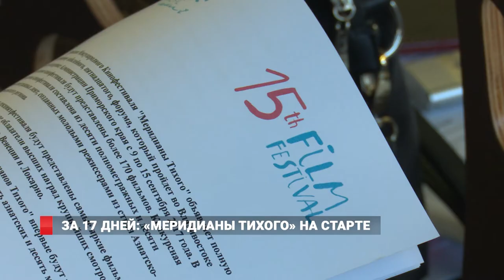За 17 дней: «Меридианы Тихого» на старте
В этом году кинофестиваль Меридианы Тихого пройдет в юбилейный, пятнадцатый, раз. Программа мероприятий уже есть на сайте фестиваля. А подготовка к нему идет полным ходом. Открытие запланировано на 9 сентября. Организаторы раскрывают пока не все секреты, но всё больше пускают за кулисы фестивальной жизни.